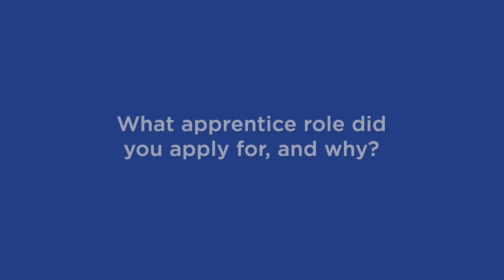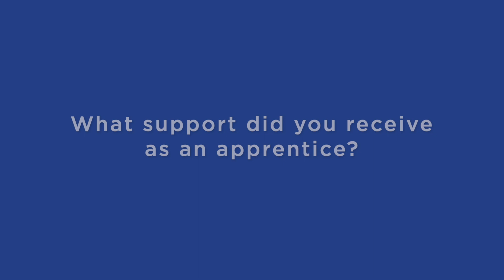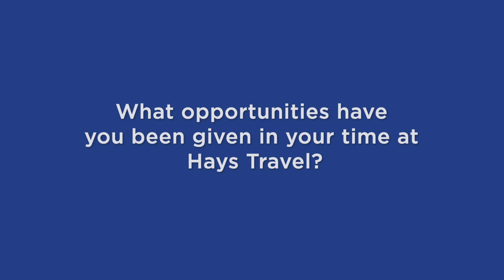Meet the Learning & Development Team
Meet Sophie!

Sophie started out as an apprentice on our Learning & Development team and has since progressed to a Learning & Development Coach helping others who are starting on the same journey.